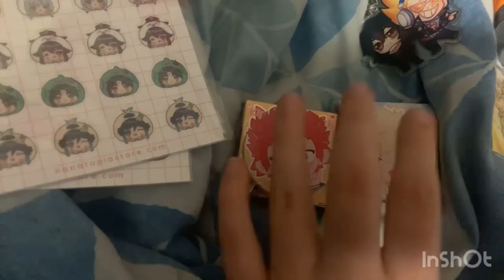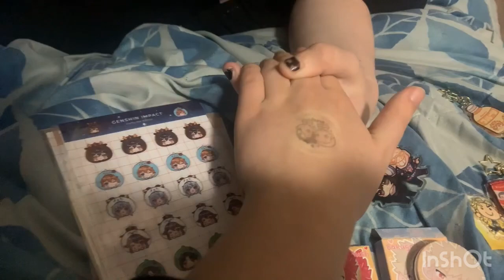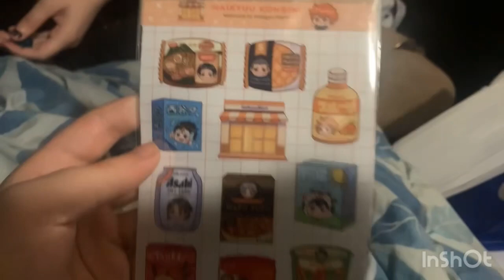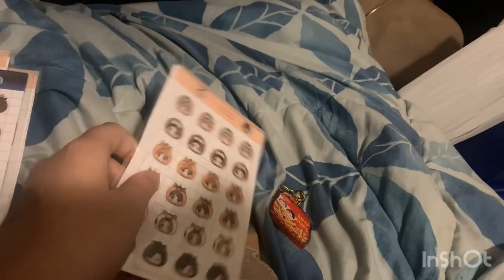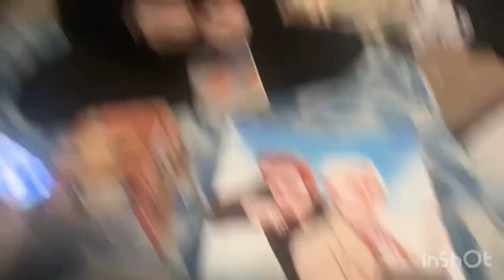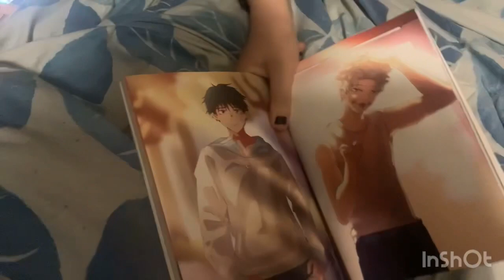Animaga 2023 | Con Vlog | Chaos Ensues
Someone please tell me to stop wig styling at 2am 😂

Insta handles:
Noya/Fatgum: t.maree
Asahi/Shinso: brutalsjester
Prince of tennis (I haven’t seen this one yet 😂😅): cavestarcos
Joseph Joestar/Mikasa: jesus.chan.exe
Jack: jacks_photography340
Iwaizumi/Viktor: cyrus_.cos
And me! Phospholite/Yuri: moonshine_cos

Thank you again to Jack for being patient and taking photos of Yuri and I on day 2 and once again thank you to everyone who hung with us and came up to us for photos!